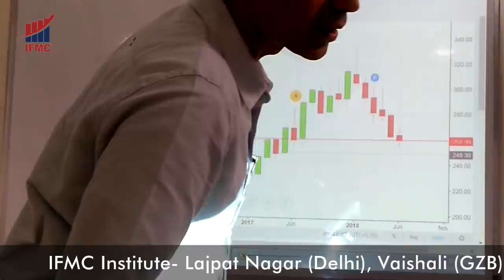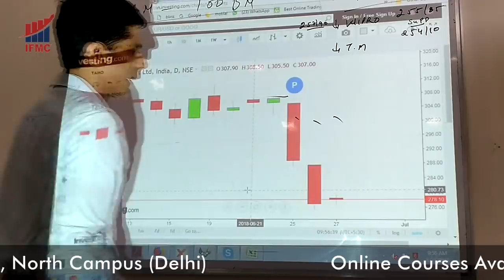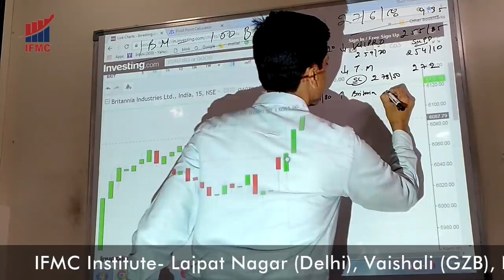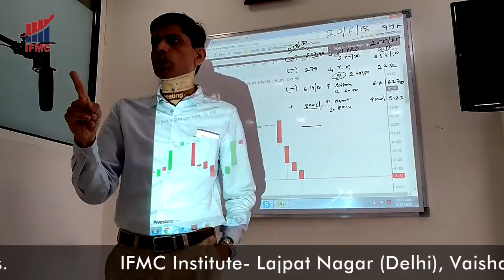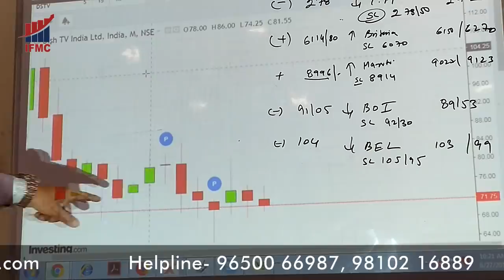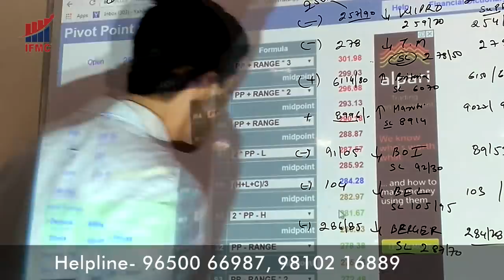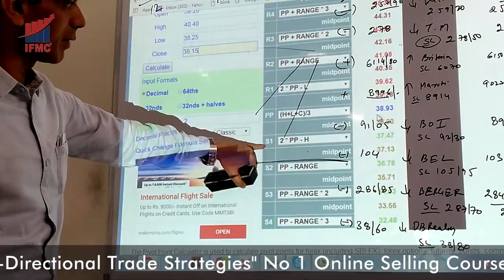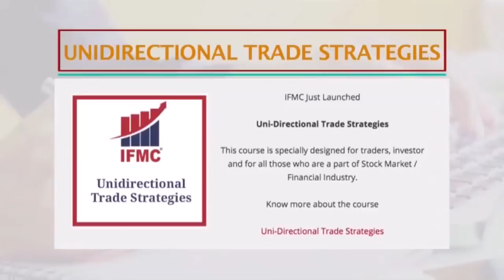Learn Intraday Trading on the basis of UDTS | TRADER SERIES-5 | PART-C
Learn Intraday Trading-Trader series-5 | PART-C | COVERS TAKING OF TRADES IN LIVE MARKET WITH STOP-LOSS AND TARGET | IFMC institute - A Stock Market Institute in Delhi NCR.  Live Intraday trading based on most popular UDTS (uni-directional trade strategies) to show how this strategy wonderfully works. Also shown how to choose stocks for intraday trading and HOW TO ALLOCATE MONEY ON INTRADAY TRADES.
Intraday trading strategies by IFMC are based on the most popular ONLINE COURSE "UNI-DIRECTIONAL TRADE STRATEGIES” or popularly called as UDTS. This is an online video course of approx. 6 Hrs for those who want to become a professional trader. You can buy this course from our website or click below link to see complete details of this course.
Model has 9 WONDERFUL trading strategies on short positional, positional and long positional trades. Model is universally accepted and appreciated. UDTS is the best selling online Technical Analysis course for traders.